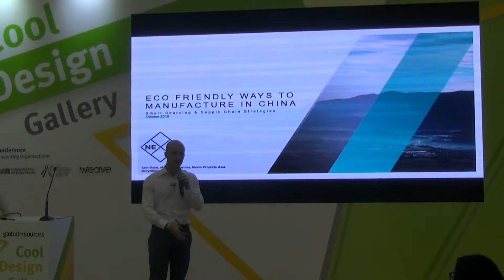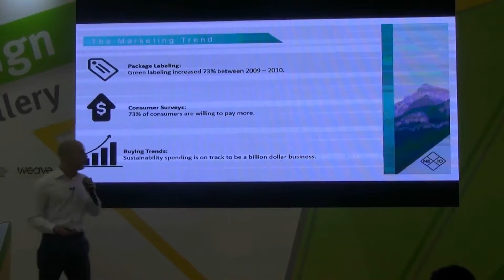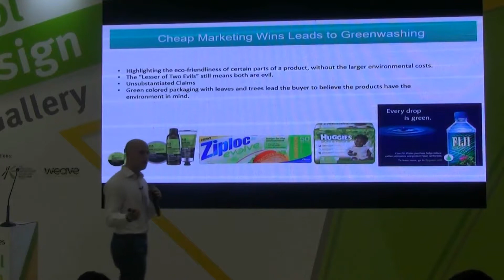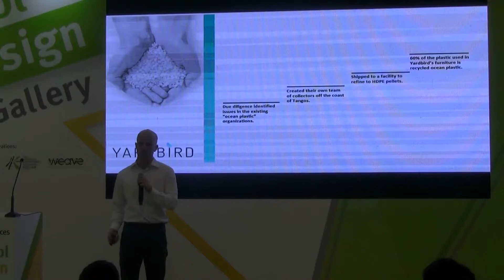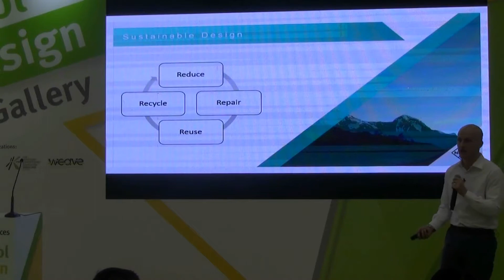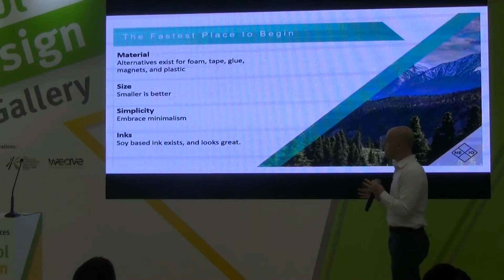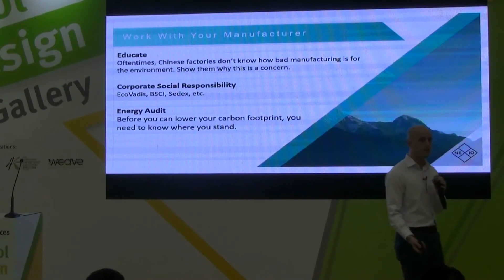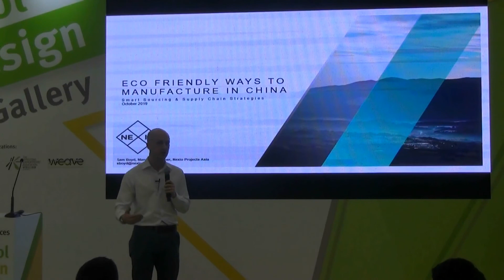How to execute a sustainability strategy in your supply chain?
Managing for sustainability in the supply chain - Sam Bold of Nexio